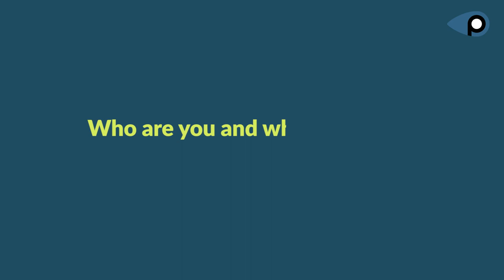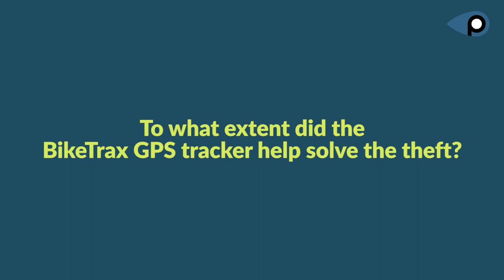GPS tracker secretly tracks down e-bike thief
German version below ⬇️

Simon White from England is the owner of a fleet of e-bikes. When an e-bike was stolen one day, the police, his employees, and Simon himself went on the hunt for the thief. Where did the GPS signal lead them? How long did it take them to recover the e-bike? Simon reports on his theft experience.

▬ Likes & Sympathy ▬▬▬▬▬▬▬▬▬▬▬▬▬▬▬▬

Simon White aus England ist Besitzer einer E-Bike-Flotte. Als eines Tages ein E-Bike gestohlen wurde, machten sich die Polizei, seine Angestellten und Simon selbst auf die Jagd nach dem Dieb. Wohin hat das GPS-Signal den Suchtrupp geführt? Wie lange hat es gedauert, bis sie das E-Bike wiedergefunden haben? Simon berichtet von seinen Erfahrungen mit dem Diebstahl.

▬ Likes & Sympathie ▬▬▬▬▬▬▬▬▬▬▬▬▬▬▬▬